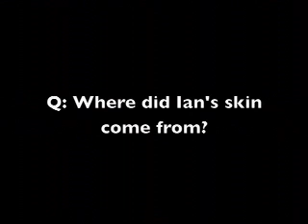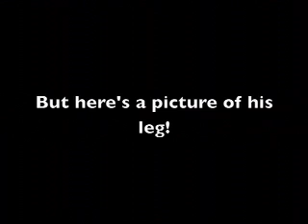Ian the Human Cat